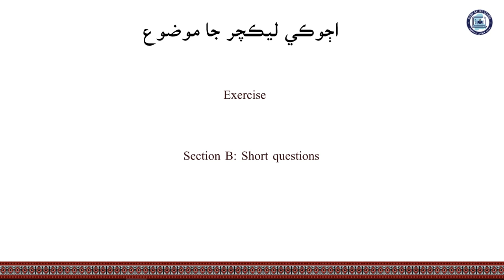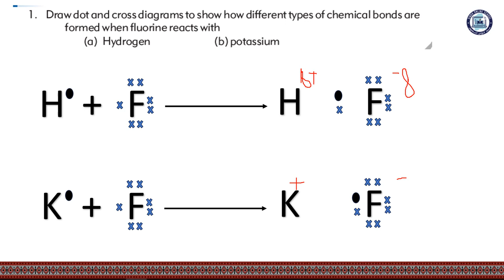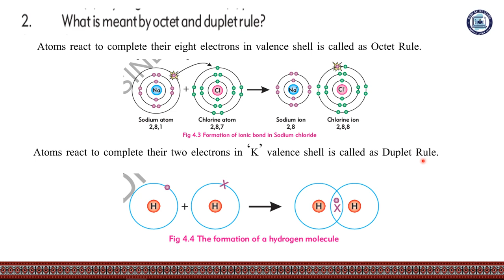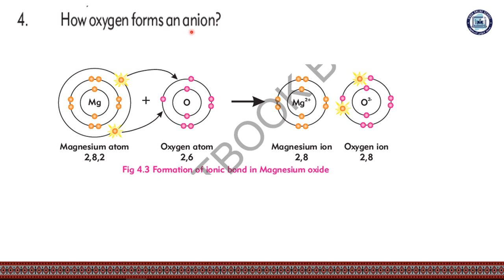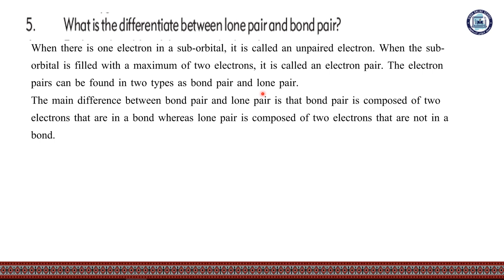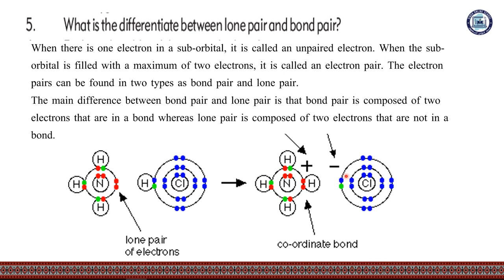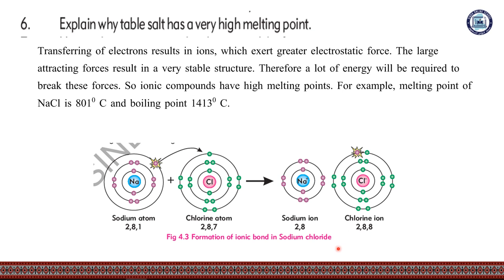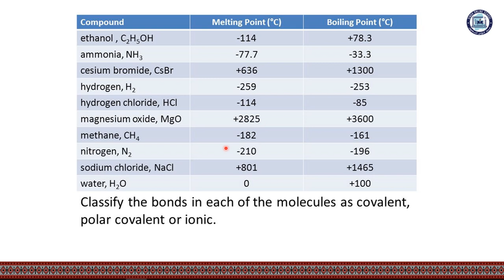Short questions | Chemistry Class 9 | Chapter 4 | Lecture 16 Part-1 | Sindh Online School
Chapter 4
Lecture 16 Part-1
Short questions